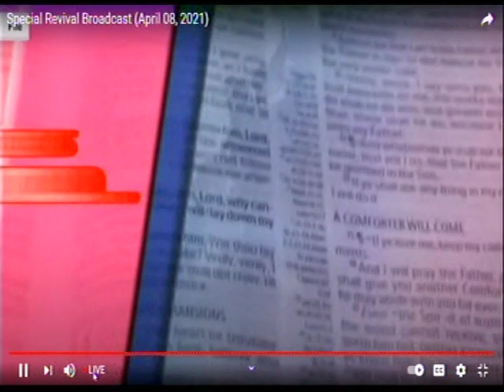EXPERIENCE GOD'S MIRACLE WORKING POWER (2) - PAS. W.F. KUMUY